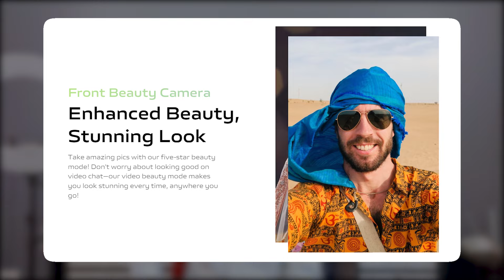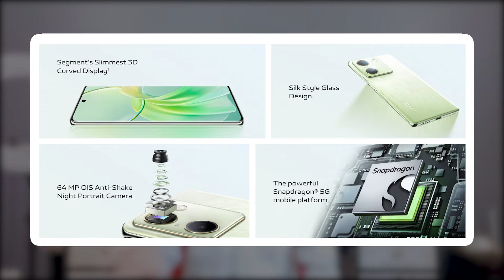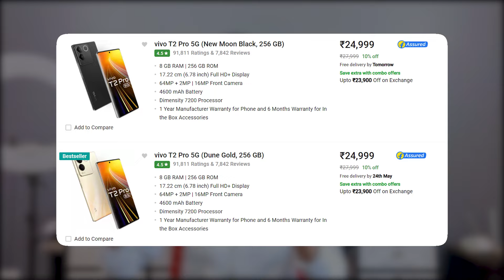Don't Buy Vivo Y200 Pro | Vivo Y200 Pro 5G Price In India, India Launch, Buy or Not, Camera,Features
Hello Dosto, Vivo ne aaj India mein Vivo Y200 Pro 5G ko launch kar diya hai jisme aapko Snapdragon 695 SOC, 16 M.P Selfie Camera, 64 M.P Dual Rear Camera, 5000 Mah Battery, 44 Watt Fast Charging, 120 Hz Curved Amoled Display aur bhi bhot kuch dekhne ko milta hai aur sath hi maine aapse Vivo Y200 Pro 5G ke India Pricing ke baare mein bhi baat kiya hai to poori jankari ke liye iss video ko end tak dekhe..

Vivo Y200 Pro 5G 120 Hz Curved Amoled Display